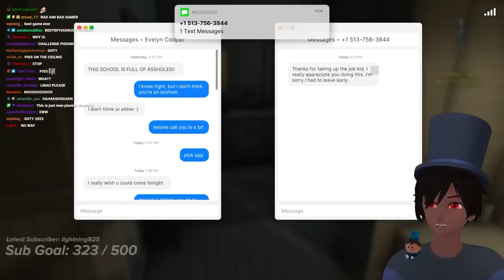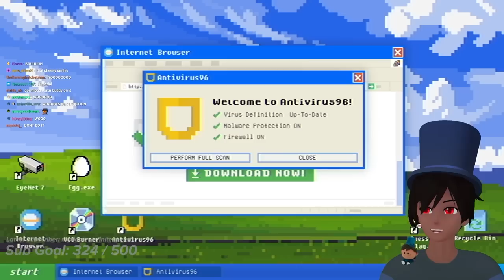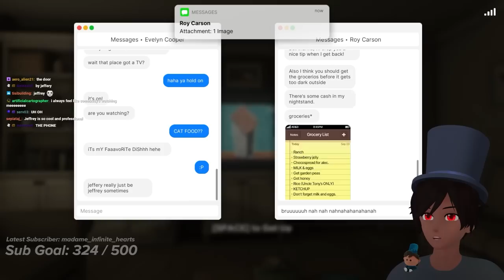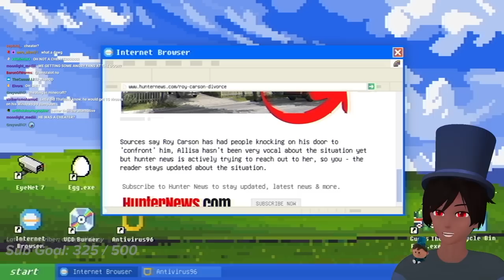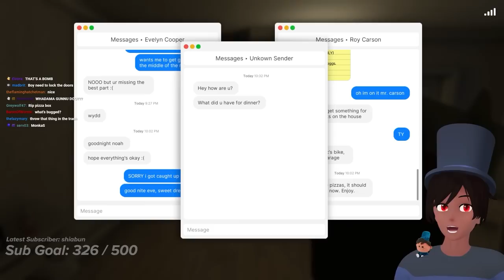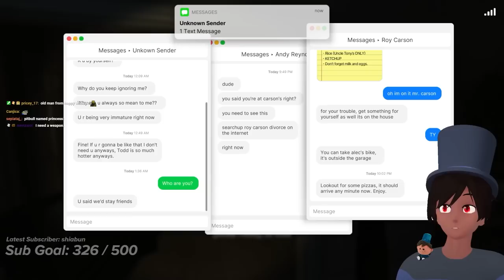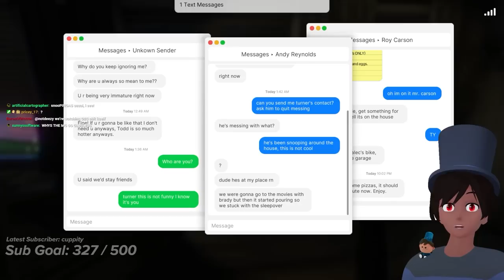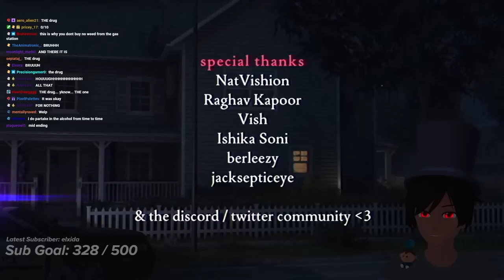i REALLY hate this job.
so i decided to play fears to fathom: carson house, and discovered that my housekeeping duties are still not up to par.

In this video Thafnine plays Fears to Fathom: Carson House, the next installment in the Fears to Fathom franchise where real life true crime scary stories are adapted into a video game. Thafnine plays the game and encounters a creepy ex who is out for vengeance.